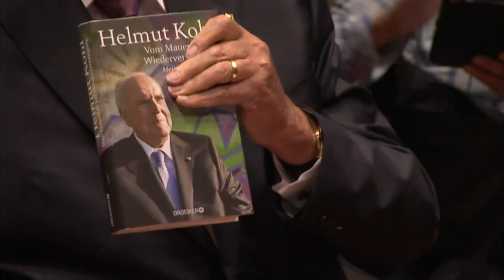Helmut Kohl: Große Trauer um den Kanzler der Einheit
Wie groß die Spuren sind, die Helmut Kohl hinterlässt, zeigt sich auch in den Reaktionen auf seinen Tod: Aus aller Welt melden sich Politiker und Weggefährten zu Wort, trauern und würdigen sein Vermächtnis.